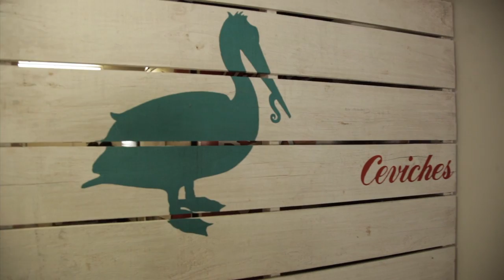La Panga del Impostor de Toño de Livier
Chef Toño de Livier, nos platica sobre su proyecto en Guadalajara y el concepto de su cocina en esta ya icónico lugar de mariscos